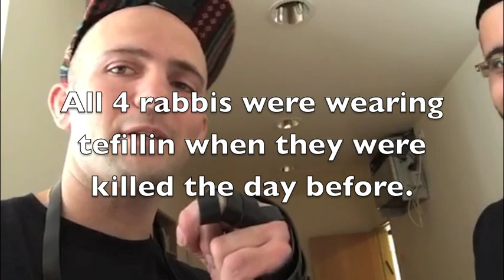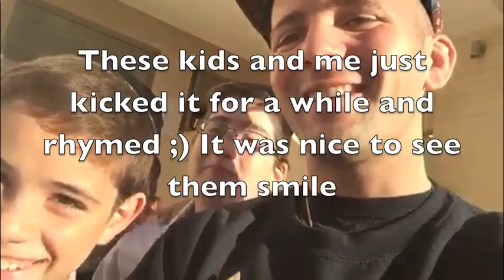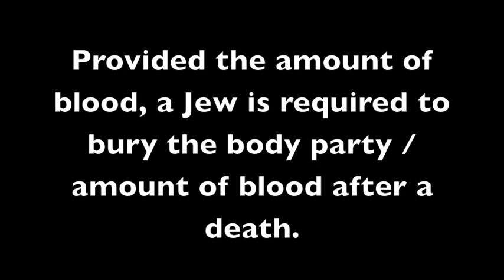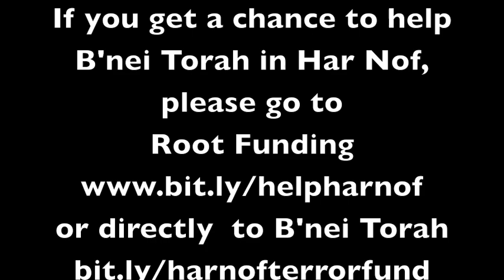Har Nof Terror the day after - a Lighter version of hope (filmed Nov 19)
Upon landing in Israel, Went directly to Ha Nof to show solidarity with the people of Israel after 4 Rabbis and 1 Druze officer were killed.
I filmed a video and it was the first vlog I made in a long time. Out of respect for the families, I didn't want to make this a video of me rapping as I usually do, but more so a way showcase the lighter side of Israel as we go back to normal with kids playing and laughing

Please go to the sites below to donate money directly to the sources of rebuilding the community. 24 children and 9 grandchildren were left behind.